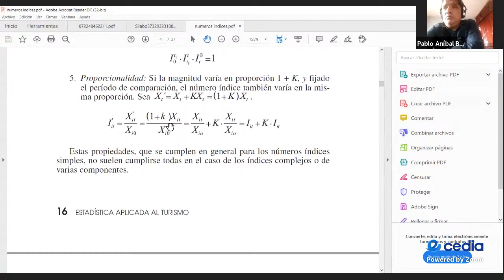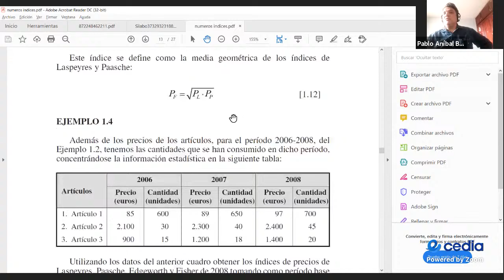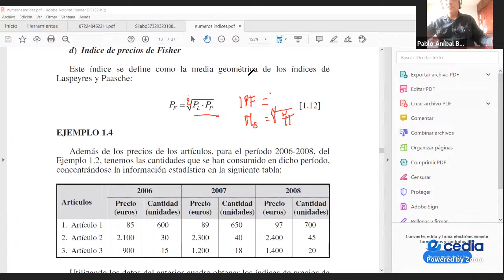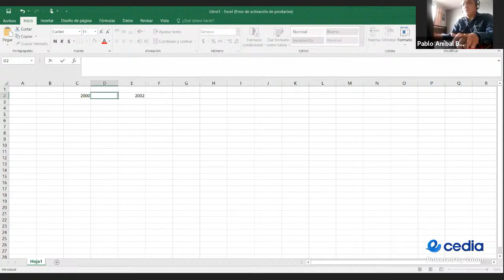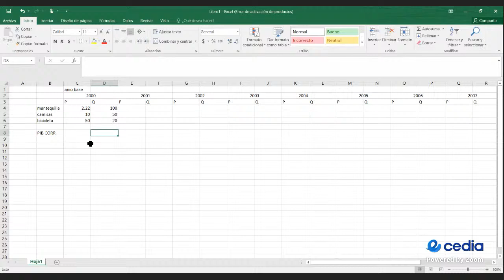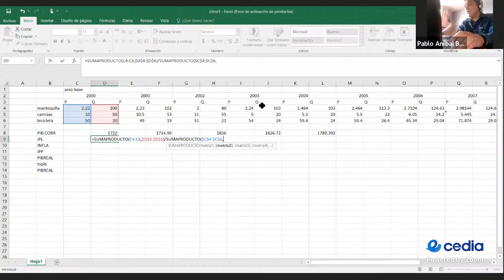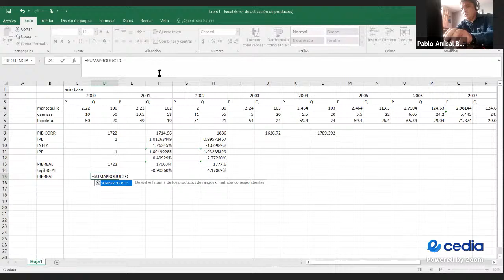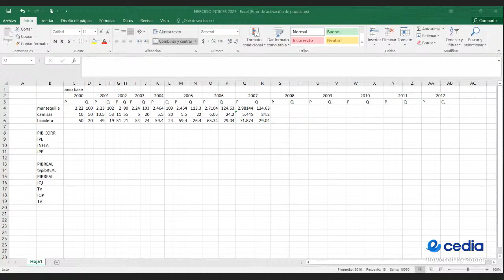Medición Económica 2021-2022